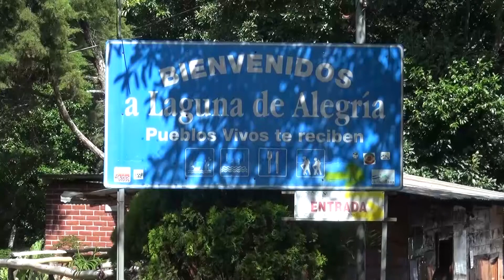TURISTAS VISITAN EL MUNICIPIO DE ALEGRIA, USULUTAN